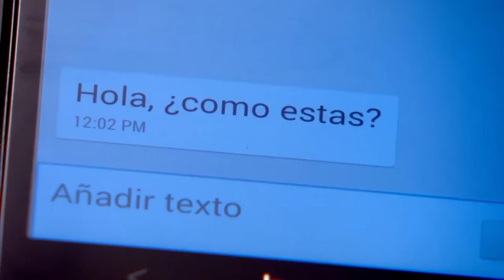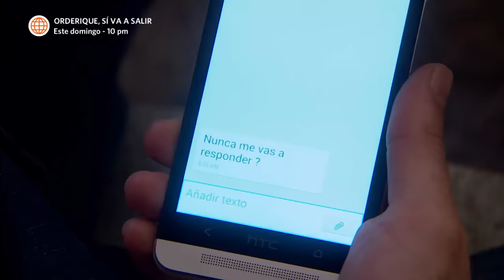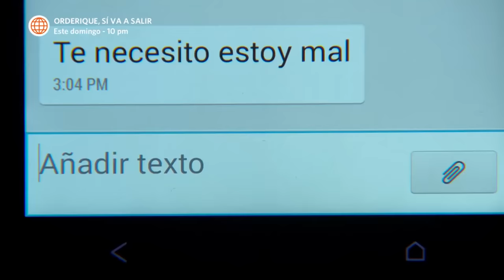Al Fondo hay Sitio 6: Rubí está nuevamente interesada en Manolo (Capítulo n° 356)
¡LA IGNORA!
Manolo está contento por el avance de su relación con Luciana y continúa ignorando los mensajes que le envía Rubí 😯. ¿Logrará evadirla por completo?